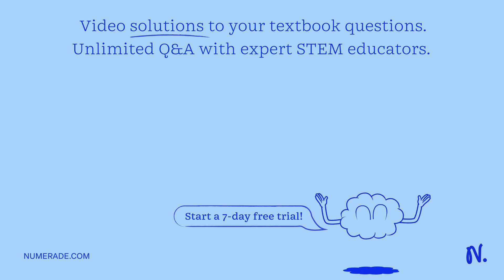Calculate the voltage for the following cell: (Gsf) Zn | Zn2+ (0.10 M) || Cu2+ (0.20 M) | Cu Cu2+(a…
Calculate the voltage for the following cell: (Gsf) Zn | Zn2+ (0.10 M) || Cu2+ (0.20 M) | Cu Cu2+(aq) + 2e- -   gt; Cu(s) EÂ° = +0.34 V Zn2+(aq) + 2e- -   gt; Zn(s) EÂ° = -0.76 V

Join Numerade today at:
ExploringtheFascinatingWorldofElectrochemistry|LearnMoreNow